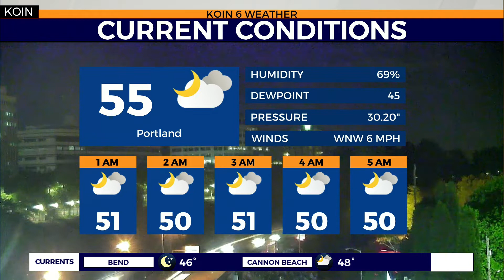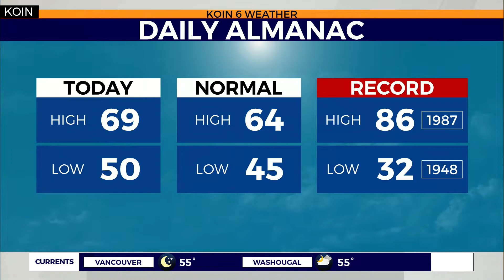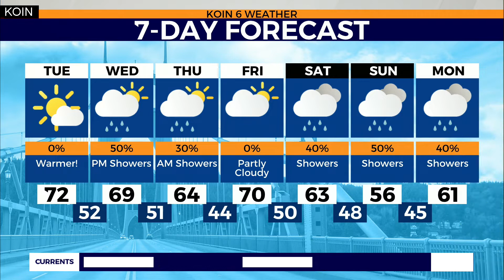WEATHER FORECAST: Tuesday warm up, then rain Wednesday.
Weather forecast with Chief Meteorologist Natasha Stenbock April 27, 2020